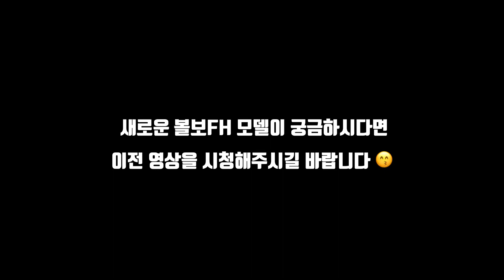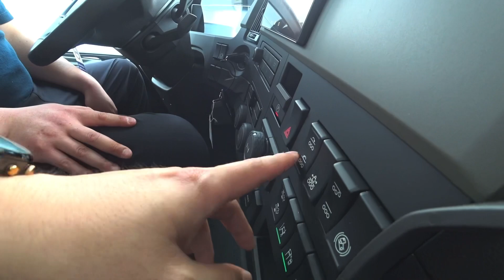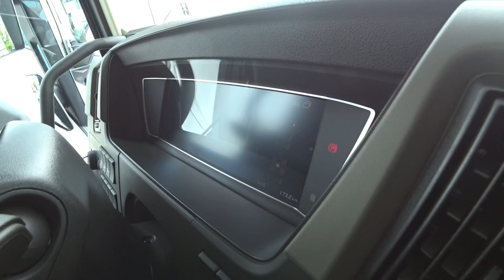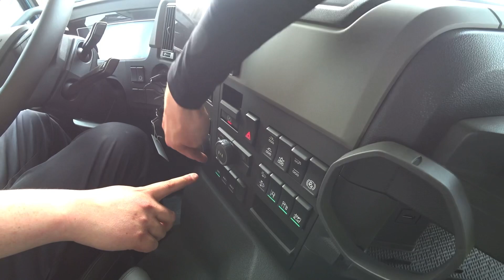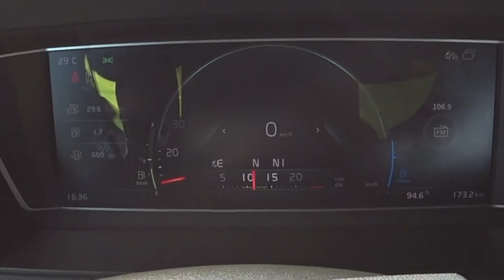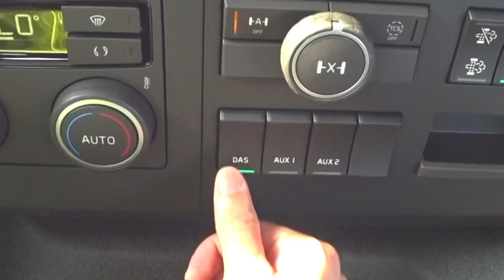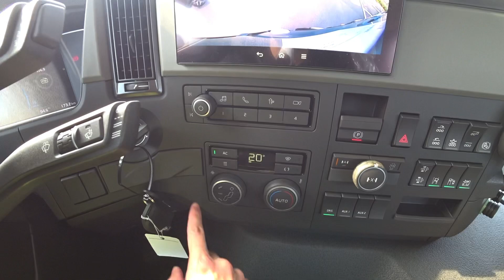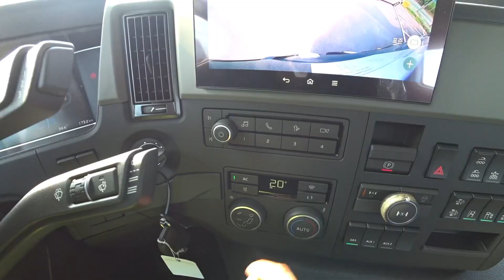[볼보의 신차들 2부] 풀체인지 볼보FM, 이제 대형트럭의 짜세가 나오는구만요